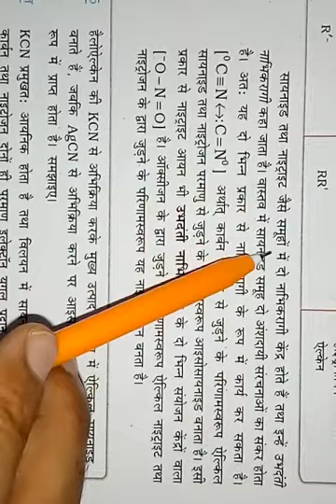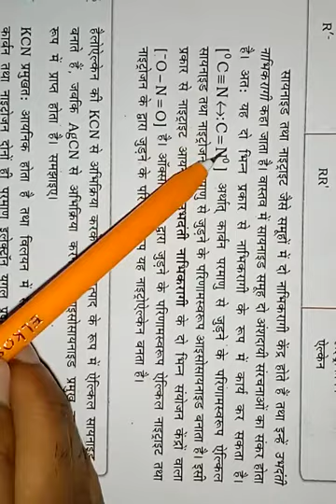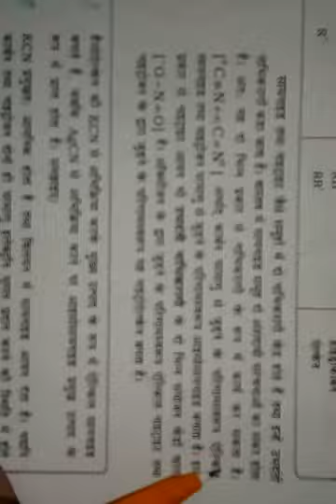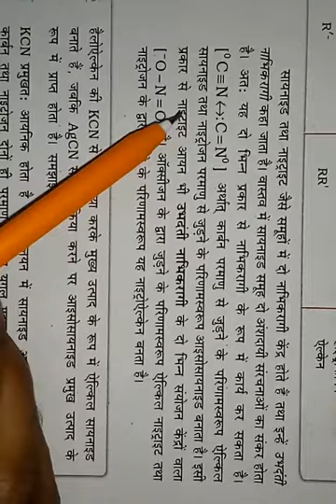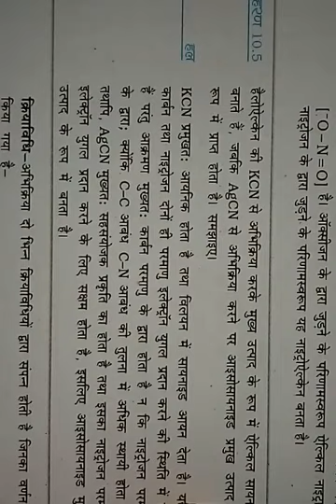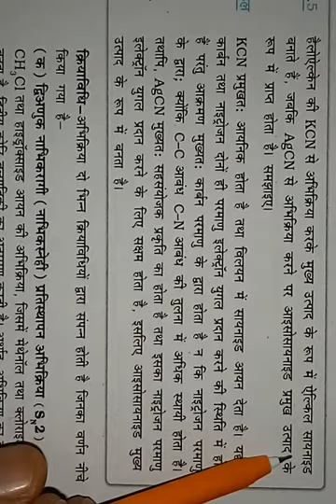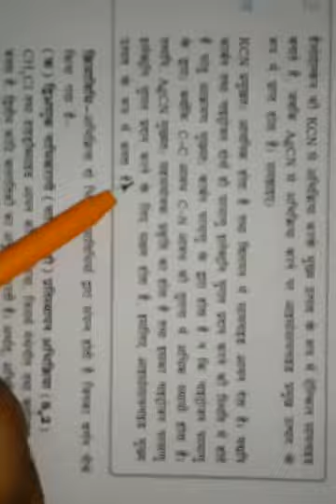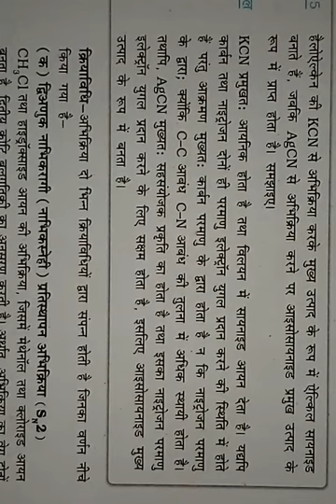उभदंती नाभिकरागी||Ambident Nucleophile-Part-17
उभदंती नाभिकरागी||Ambident Nucleophile